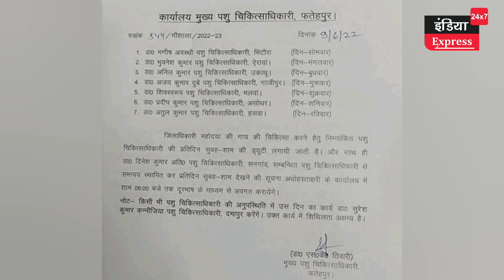आजम खान की भैंस और अब डीएम साहिबा की गाय।।